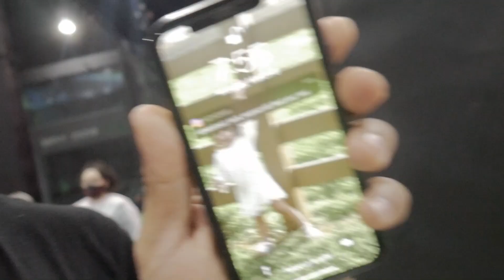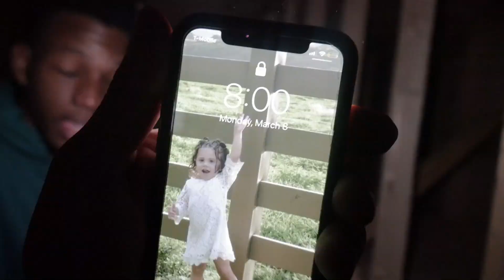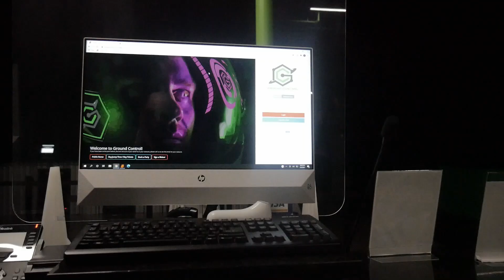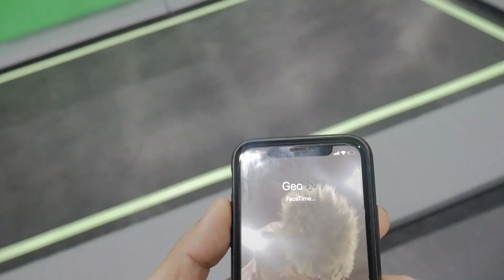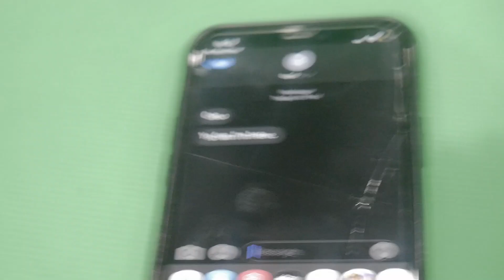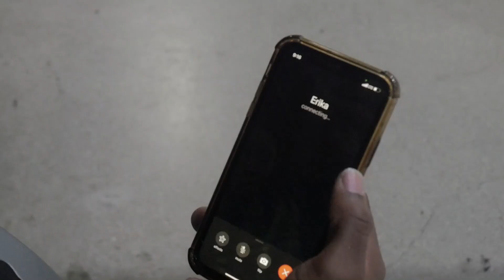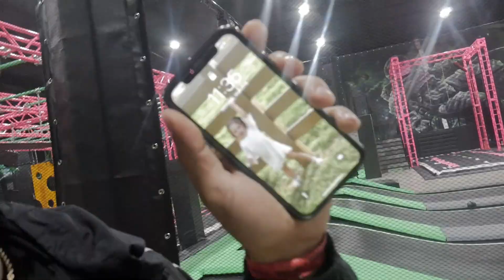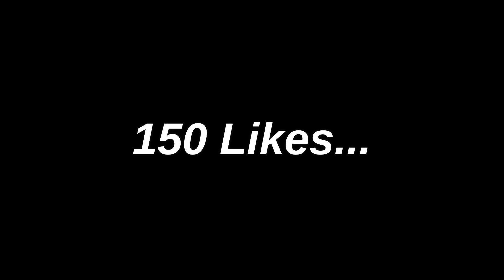Sneaking Into TRAMPOLINE PARK OVERNIGHT Part 1